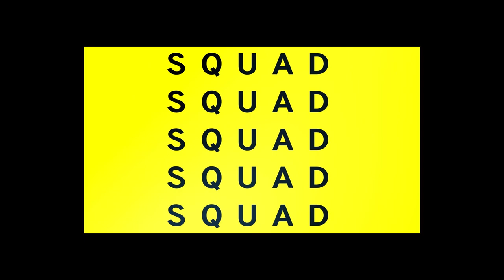Game Awards 2020 Winners and Highlights Pt1 Pre-show and Esports - SQUADCAST - Dec 14 2020